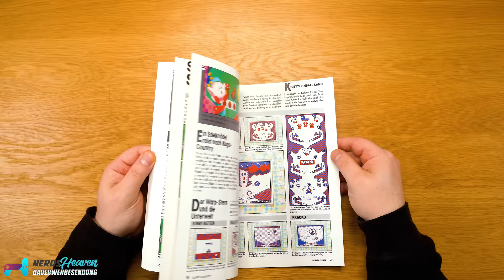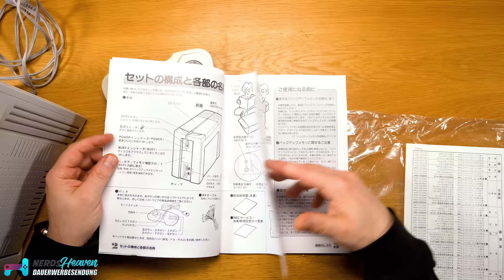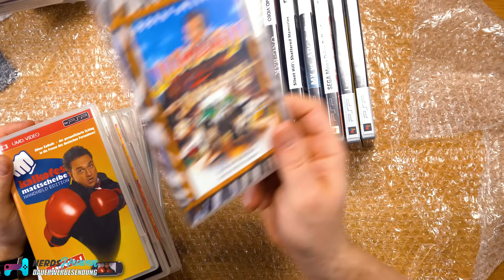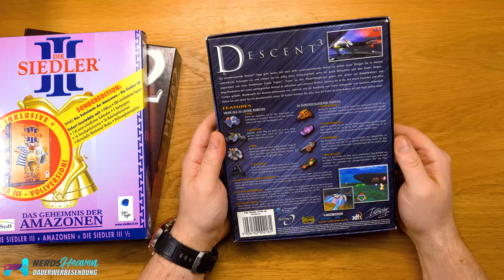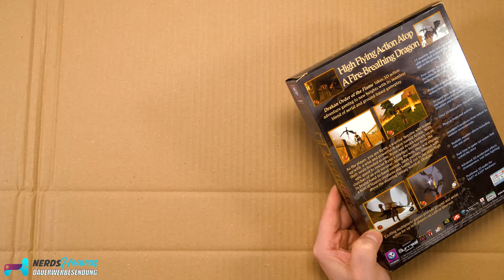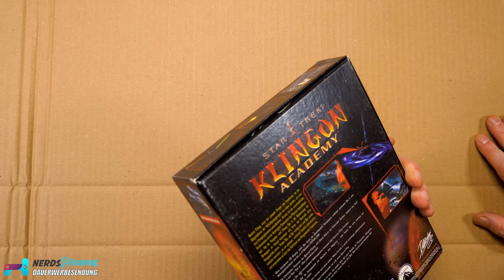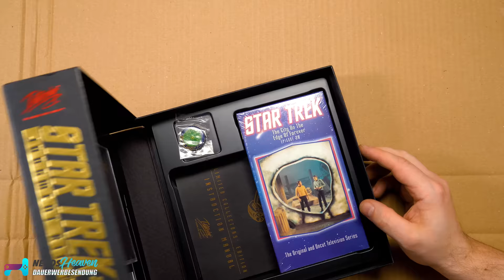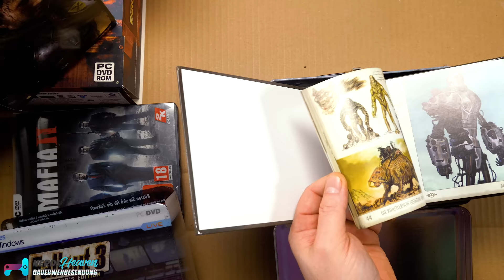XXL Spielesammlungen von Zuschauer und eBay gekauft! 😨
Ein Zuschauer hat uns einige Dinge aus seiner Spielesammlung angeboten. Da haben wir nicht lange überlegt. Gleichzeitig hat Kay in den letzten Monaten auch noch eBay durchgespielt 😁

🛒 Wo KAUFEN? ▼
Gebrauchte Spiele & Konsolen bei eBay

Hintergrundmusik:
„Orizon“ by Bonsaye

Bei einem Kauf über einen der Links auf dieser Seite, erhalten wir oftmals eine kleine Provision als Vergütung. Für dich entstehen dabei keinerlei Mehrkosten und dir bleibt frei wo du bestellst. Diese Provisionen haben in keinem Fall Auswirkung auf unser Testurteil. Zu den Partnerprogrammen und Partnerschaften gehört unter anderem das eBay Partner Network oder auch das Amazon PartnerNet.